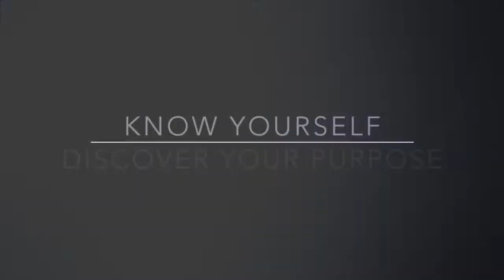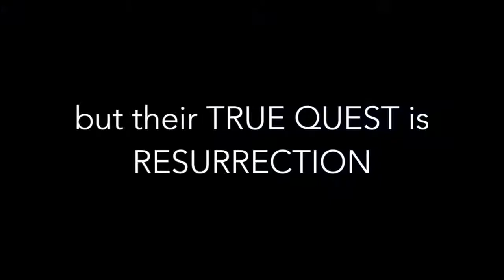47: The Healer Archetype - Integrity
The Healer archetype is devoted and committed to the service of others. Her gift is integrity, sound and sincere. She is an inspiration to all, who are touched by her healing hands.
Her call is this –
‘KNOW WHAT YOU RADIATE, IS A GIFT FROM GOD’